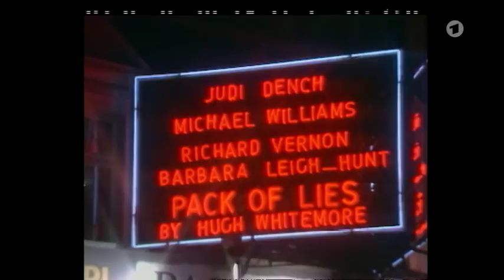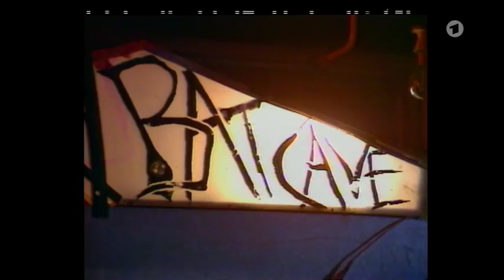1983: Die Ghouls im Londoner Batcave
Ein Bericht des Kulturweltspiegels (WDR), der im Rahmen 50 Jahre ttt - titel, thesen, temperament bei der ARD zu finden war.